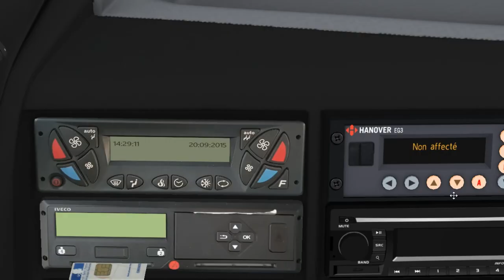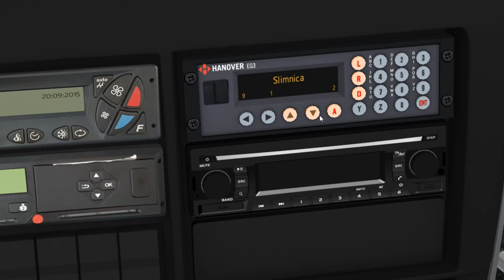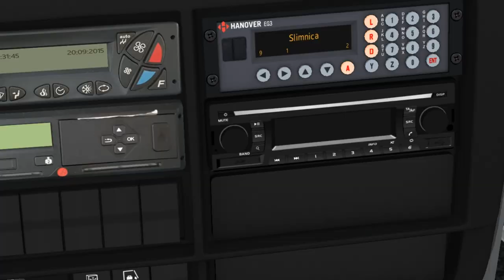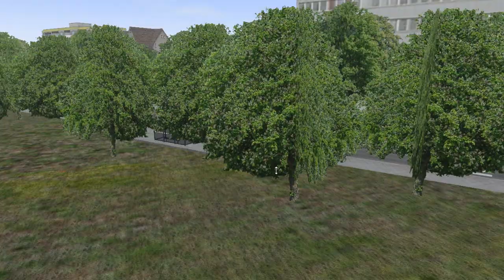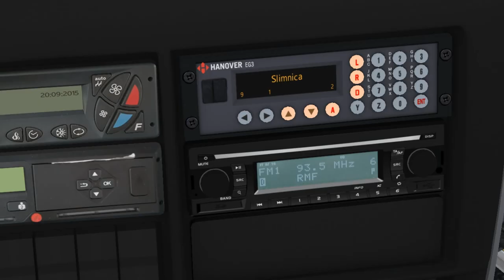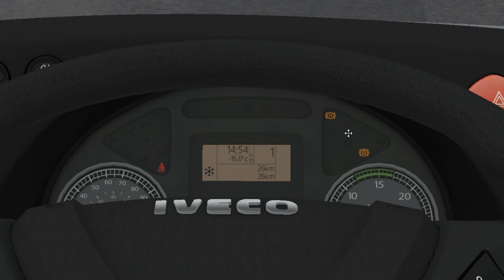Iveco Evadys Euro 6 Line (Auto) on Liepaja; Line: 9 --- Kursu iela - Slimnica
It's Iveco Evadys Line with Euro 6 Cursor 9 engine & 6-steps ZF Ecolife gearbox. This bus cans turning gear like in real buses.